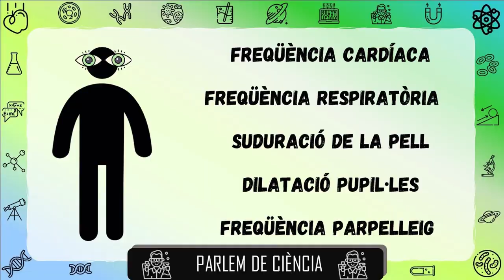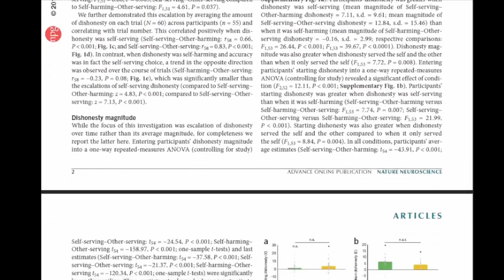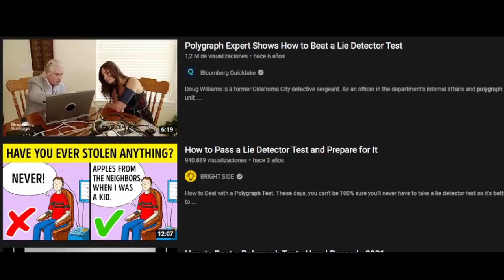Com enxampar a un mentider?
Moltes vegades diguem mentides, però què li passa al nostre cos quan mentim? Hi ha alguna manera de detectar quan ens menteixen? I les màquines de la veritat aquestes, què?

També sóc membre de Neurones Fregides!

Copy: Com sempre, no m'ho he apuntat, així que la majoria de coses estan tretes de Google imatges, flaticon, i algun vídeo de Youtube trobat de manera poc lícita.